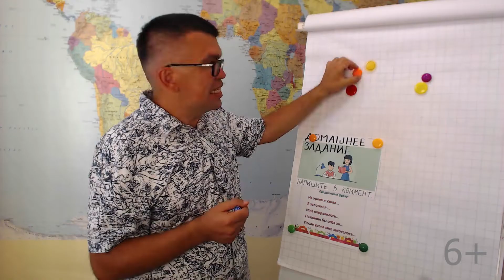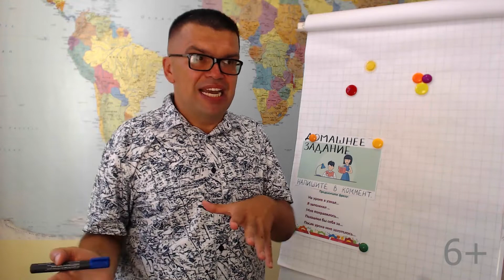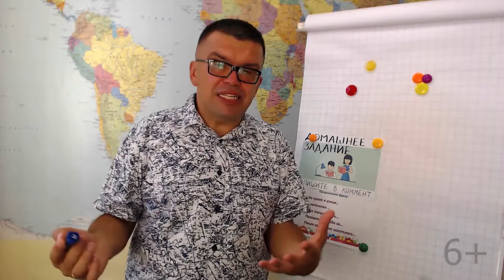Идея канала для заработка денег на YouTube "Логистика"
“Логистика” - это одна из сложных, но в то же время денежных ниш. Если Вы умеете организовывать данные процессы и хотели бы собрать вокруг себя аудиторию, которая занимается логистикой, то начинайте действовать и заниматься этим перспективным делом!

Помимо этого Вы сможете обучиться на нашем канале созданию своего видеоконтента! Учитесь у лучших!